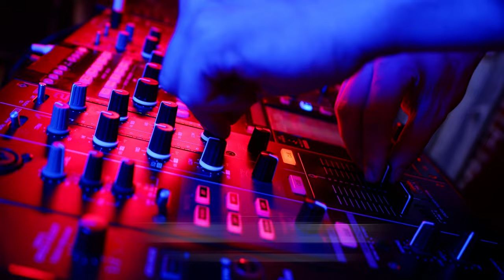Masi Nazir - Bote Mastana مسیح نذیر - بت مستانه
Hop Entertainment Proudly Present

Song: Bote Mastana
Arrangement: Elyar Suhail
Director: RaminMansour
RaminMansour production
RaminMansour production